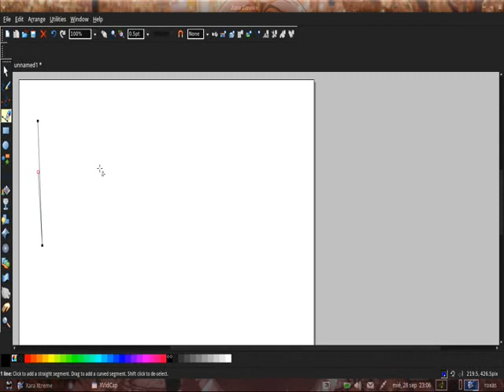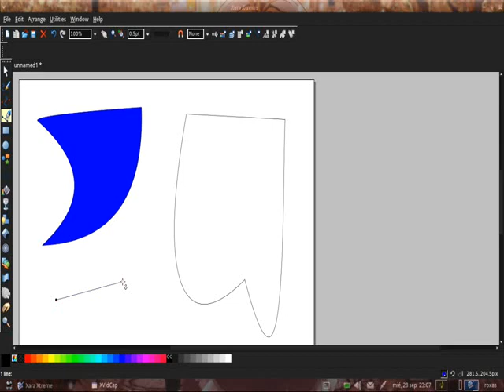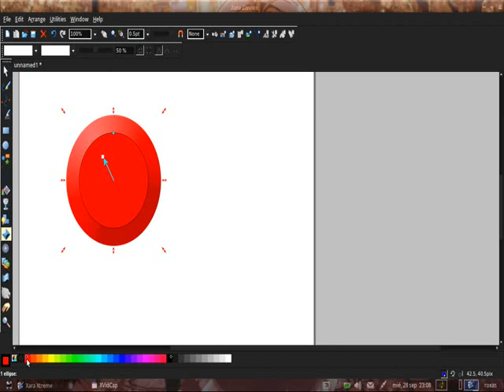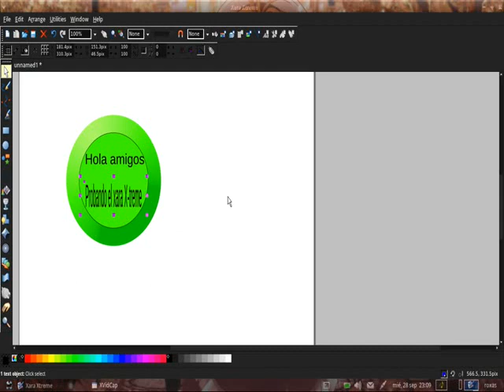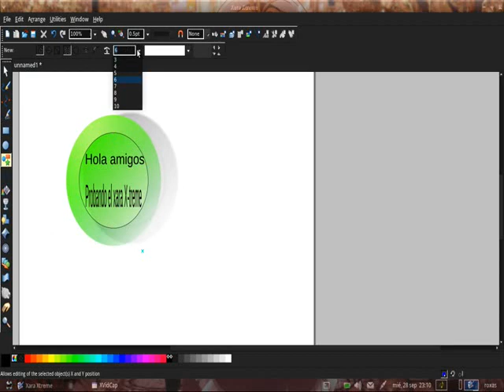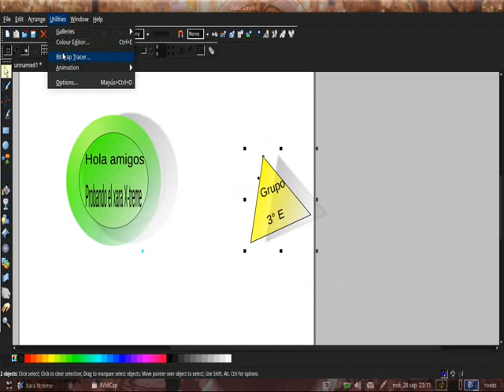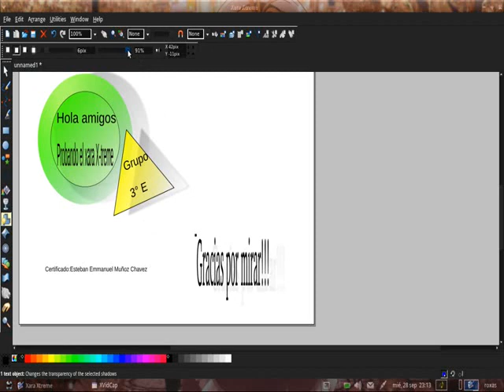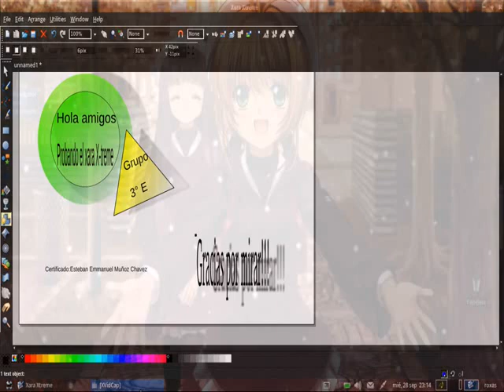Xara xtreme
una prueba para que vean que ubuntu no se queda atras en cuanto a diseño...
Xara xtreme es la hermana bonita de corel. con todas sus funciones y no tantos peros...como su hermano el riquillo...digamos que xara es la mas accecible de sus verciones ademas de ser de facil manejo...en mi opinion esta mas orientado a diseño vectorial 3d pero bueno esa es mi humilde opinion